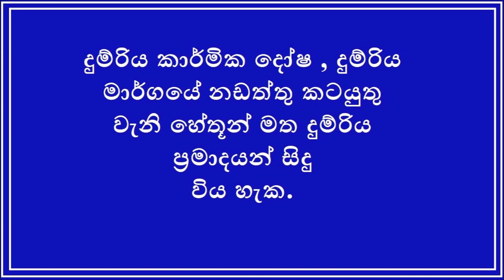BADULLA TO UDUWARA TRAIN TIME TABLE (2023 සංශෝධිත දුම්රිය කාලසටහන)